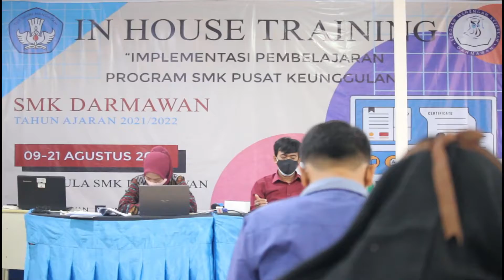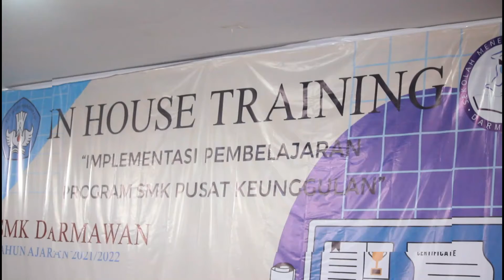HIGLIGHT DAY 6, 7, 8, 9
IN HOUSE TRAINING SMK DARMAWAN 2021